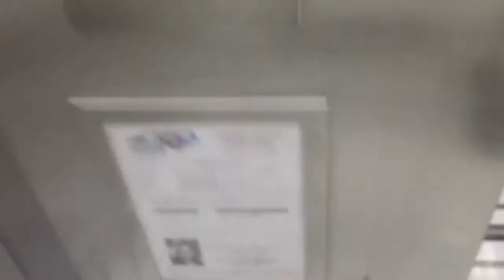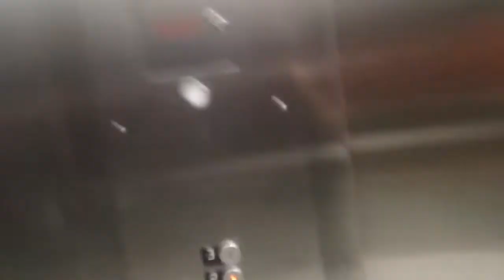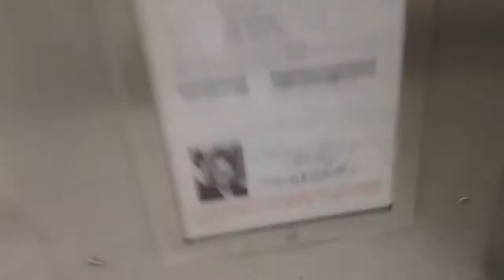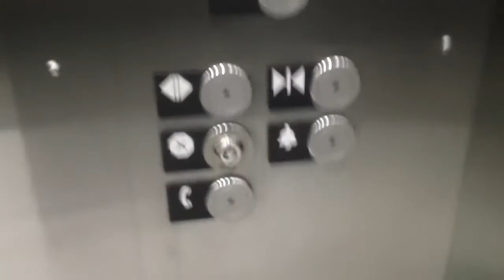4 minute ride On The Kone Monospace Hydraullic Elevator At The Wake Tech Community College K, Raleig